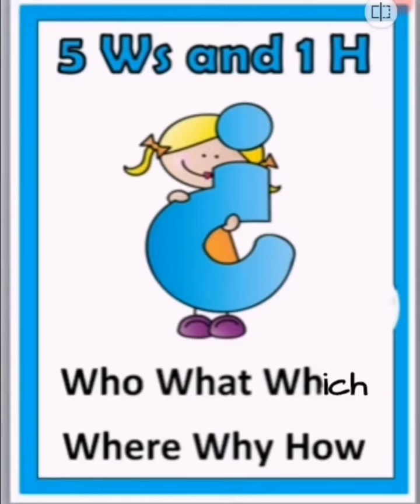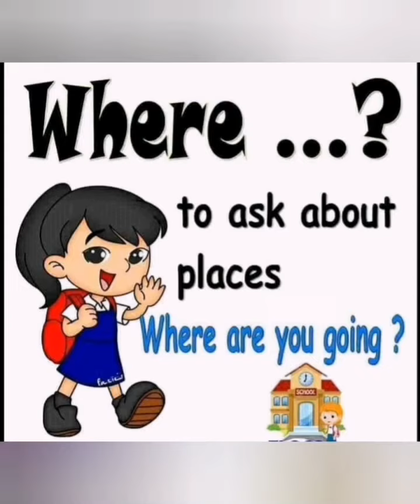What are 5 W’s and H | Five W and H questions in writing